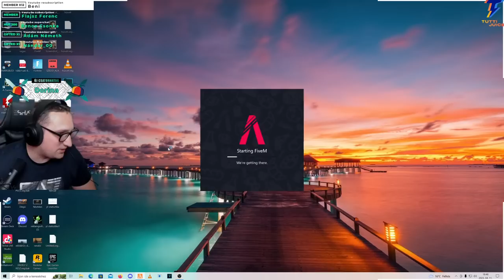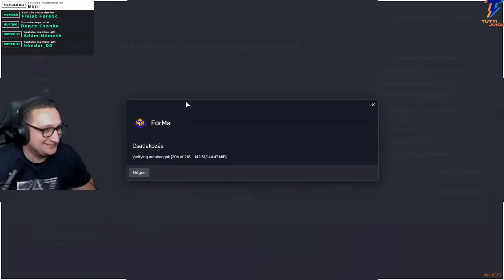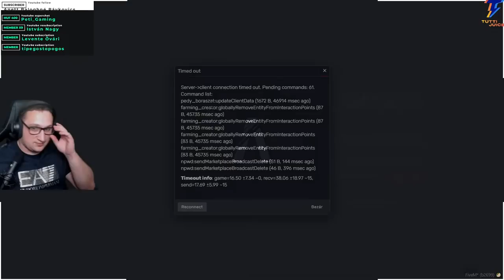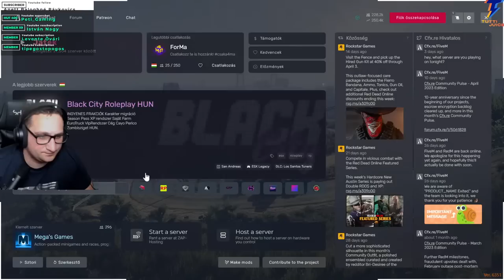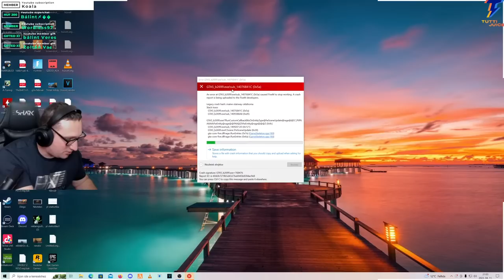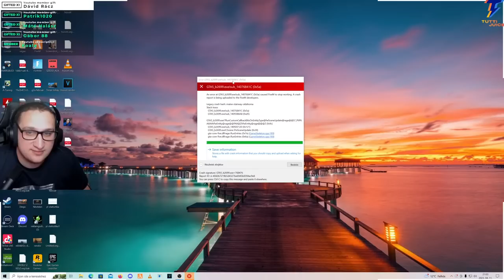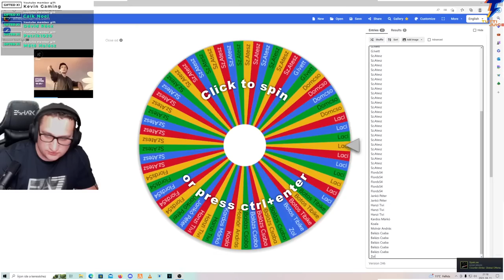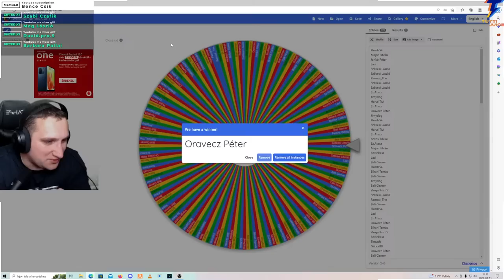SZÜLETÉSNAPI GTA V RP LIVE | Veszélyben van Tímár Mihály? | 4MA HUNGARY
5-nél több emoji írása -300mp pihenő

ban

örök ban

Számítógépem:
Tápegység: ATX 650W SEASONIC S12 III 80+ BRONZ
Alaplap: ASROCK B550 Steel Legend
Ház: COOLER MASTERBOX NR600 WITH ODD
Hűtő: DARK ROCK PRO 4
Ram: 2x16 GB DDR4 3600Mhz
Proci: RYZEN 7 5700G
Videókártya: RTX 3070 8GB